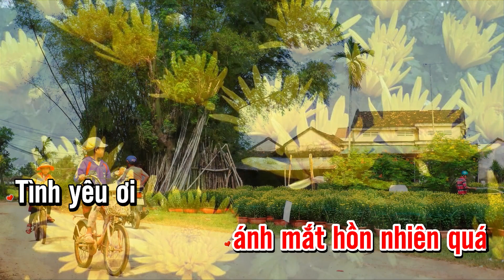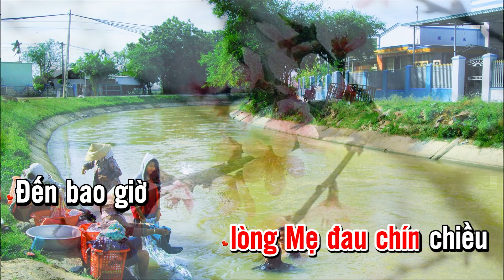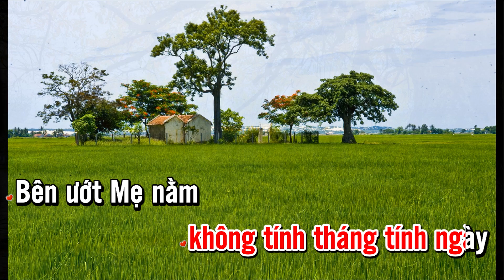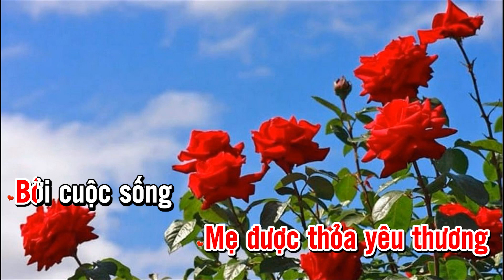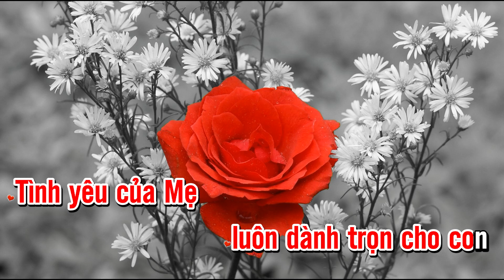Karaoke Ánh Mắt Con Thơ - Tone Nữ